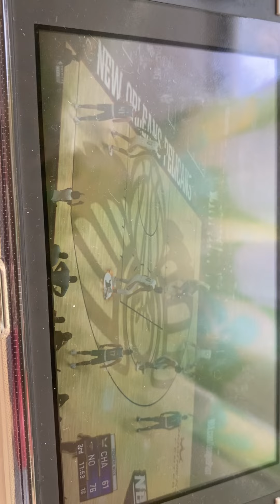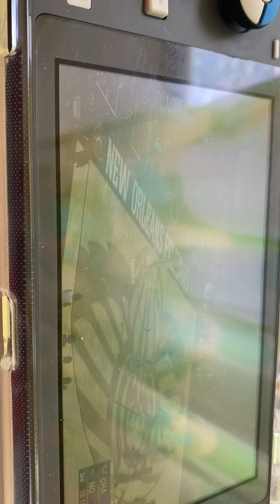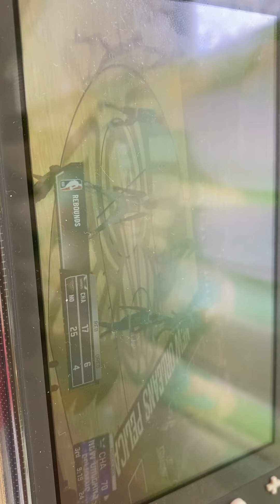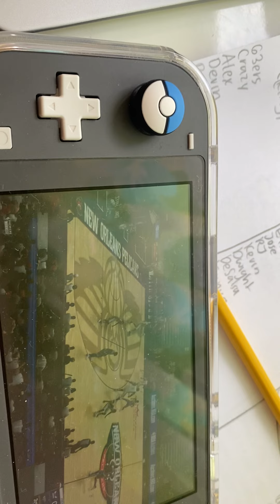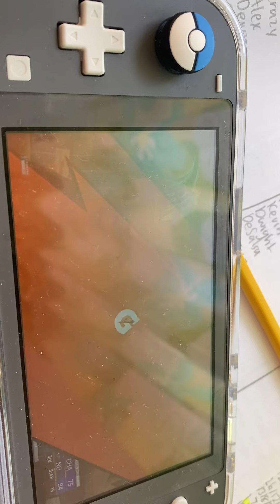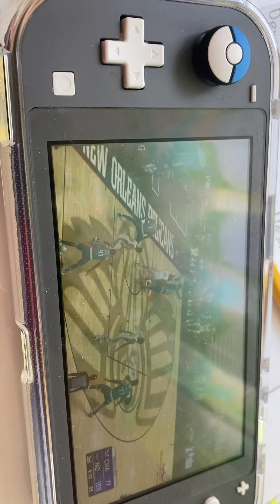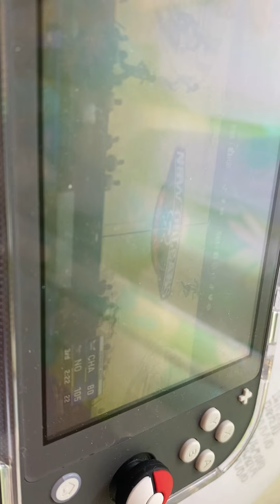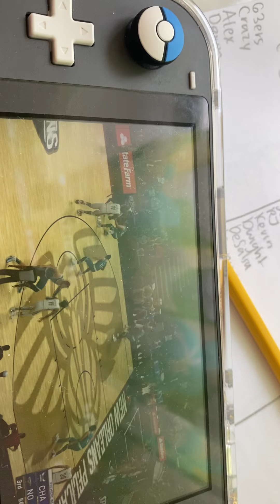COP BL SZN 2 REBIRTH W1 Q3